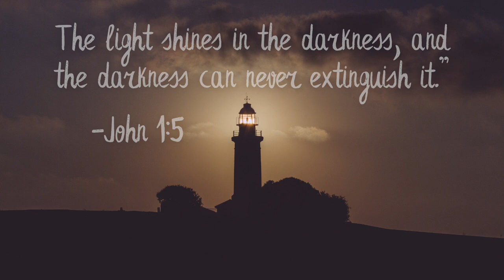Finding Light in the Darkness // A Guided Christian Visualization Meditation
Welcome to a visualization meditation of light! In this practice, we imagine that we are sitting in a bright, warm light, and we imagine that that light fills us as we breathe. Then, we consider how Jesus, The Light, fills us with his love.

I'm Cat, and thank you for joining me in this practice.
If you find value in this meditation, consider becoming a patron!